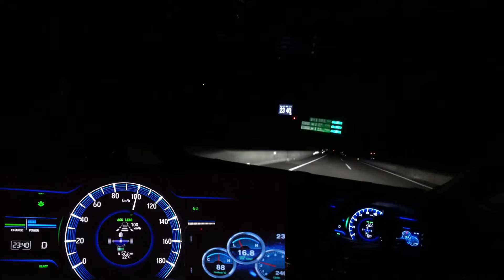オデッセイハイブリッドで高速道路を走った時にどれぐらいEVモードで走るかひたすらエネルギーフローモニターを眺める動画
オデッセイハイブリッドで高速道路を走っているときにどういう風なエネルギーフローになっているのかすごく気になりますが、運転中にメーターを眺めることはできません。今回は高速道路走行中のエネルギーフローモニターなどのメーターを映して高速道路を走ってみたので、どれぐらいEVモードになっているのかとか見てみてください。